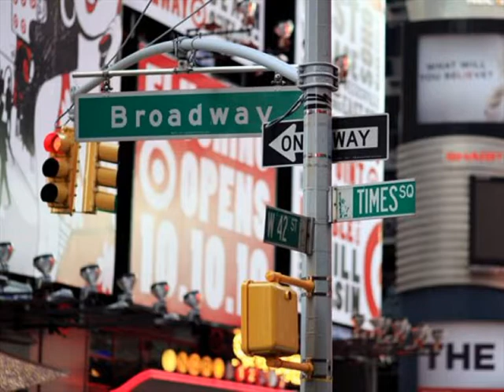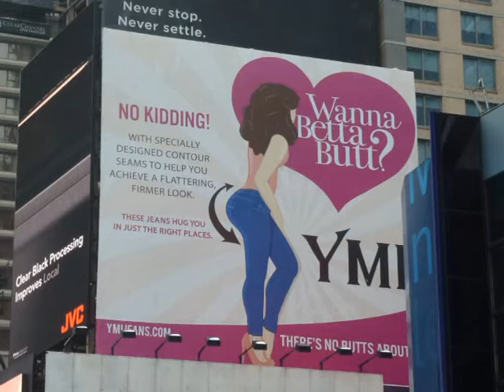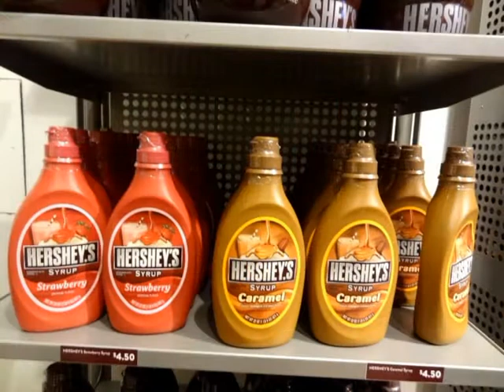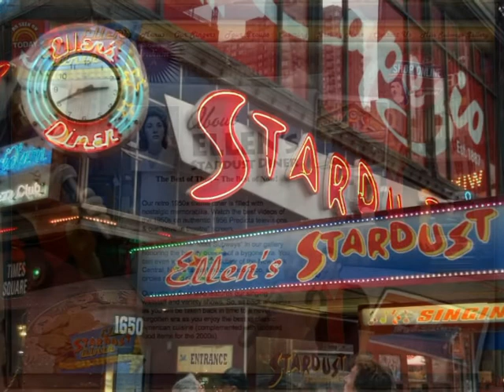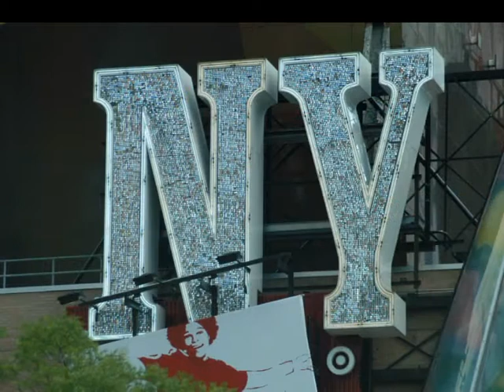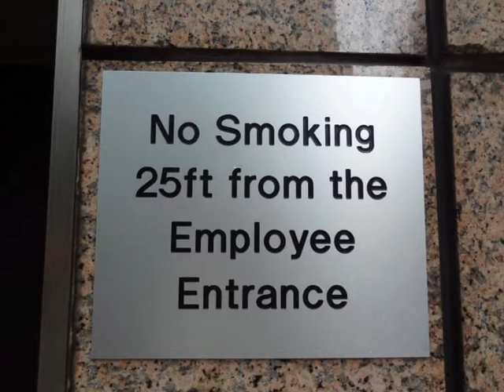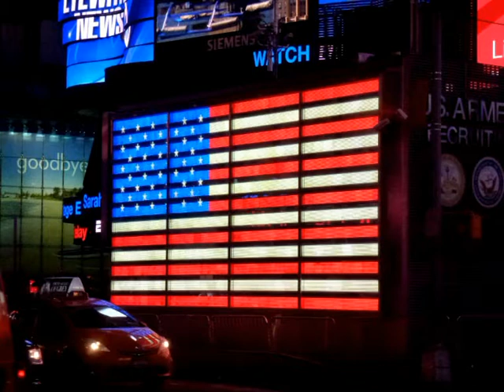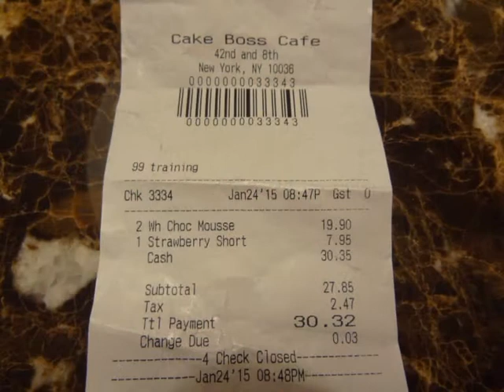New York 2015 Januar. 1 del.